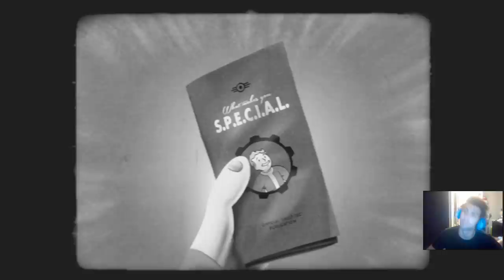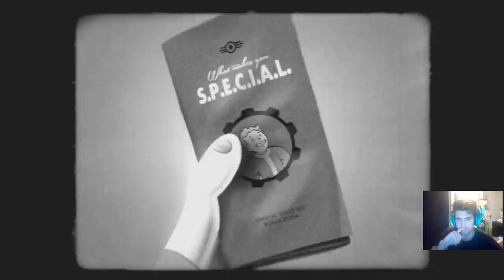FALLOUT 4 | POCZĄTEK ZAGŁADY | #01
Sprzęt Gamingowy by FURY GAMING

Chcesz być na bieżąco ? ZOSTAW SUBA I FALLOWUJ NA SOCIAL MEDIACH NIŻEJ!